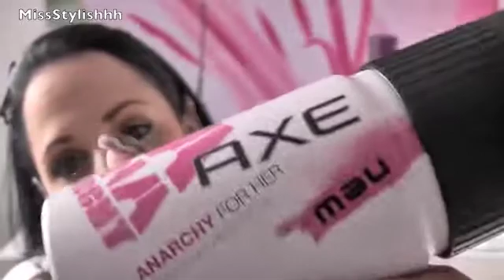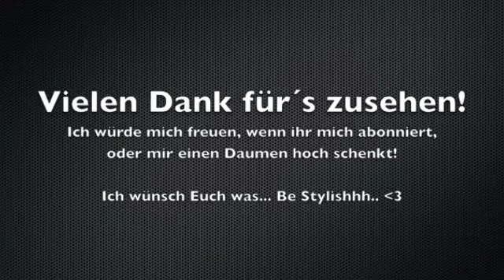Favoriten im Mai & 1 Flop ^^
Oder zwitschern bei Twitter??

Be Stylishhh...